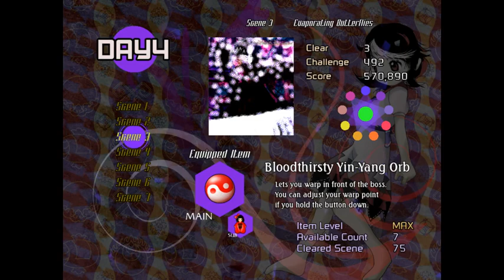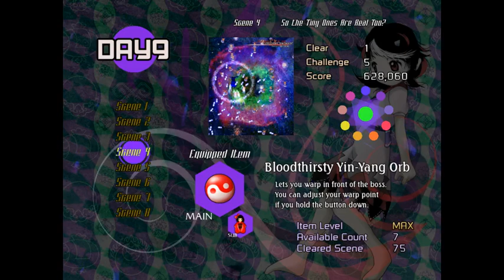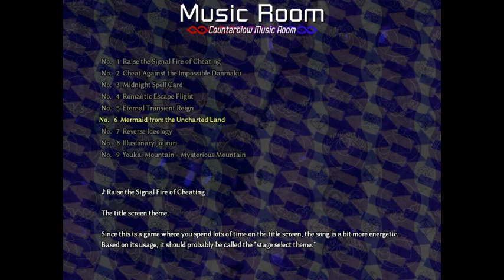Replay Showcase: Impossible Spell Card!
Touhou 14.3: Impossible Spell Card (ISC) is a pretty incredible spinoff game! You play as Seija Kijin, an amanojaku who is being hunted down by all sorts of powerful characters from the Touhou franchise. They have been told to use spellcards that were deemed impossible to dodge. Luckily, Seija is having none of that, and decides to cheat her way to victory instead, using various magical items she picks up along the way!

This game actually plays out like a puzzle game for the most part! Each scene usually has a specific cheat item that elegantly bypasses a challenging aspect of the spellcard, perhaps even using the enemy's tricks against them! It's a very wonderful premise for a game. Of course, ZUN left a fun little surprise for the completionists out there, in the form of a special nickname for clearing every scene without using the cheat items as advertised!

I was already very content beating the game normally with the items (and it was actually still pretty hard!), but figuring out ways to beat it without cheats and sharpening my skills turned out to be a blast as well. Eventually, I realized I could slap together a replay showcase video showing off some of the more fun spellcards in the game, as well as how I did them. I hope it's as fun for you to watch as it was for me to play!